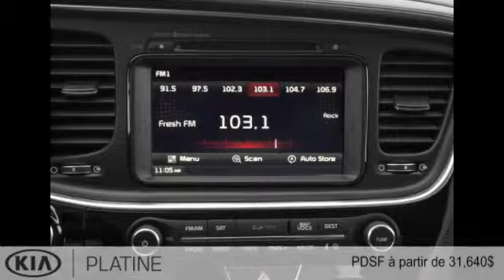Kia Optima Hybride 2016 à Montréal (près de Repentigny et Longueuil)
Kia Optima Hybride 2016  à Montréal (près de Repentigny et Longueuil) chez Complexe Kia Montréal [D2C-1519]